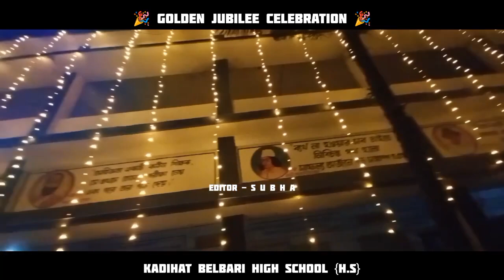gangarampur belbari high school annual function 🎉🎉🎉🎉🎉🎉🎉‼️🎉🎉‼️‼️